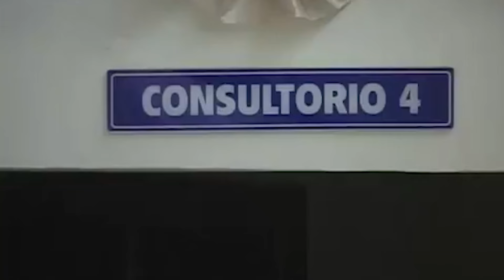Proliferación de moscas y enfermedades por las lluvias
Aunque los casos de fiebre tifoidea se han mantenido en las últimas semanas, médicos recomiendan eliminar los criaderos de moscas ya que pueden provocar diversas enfermedades gastrointestinales.